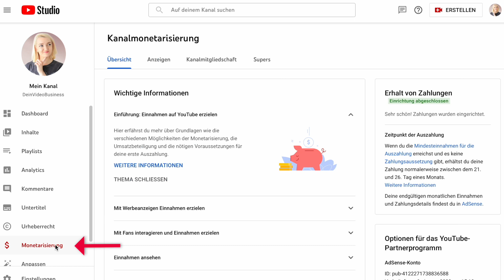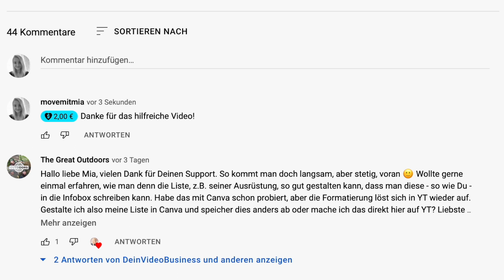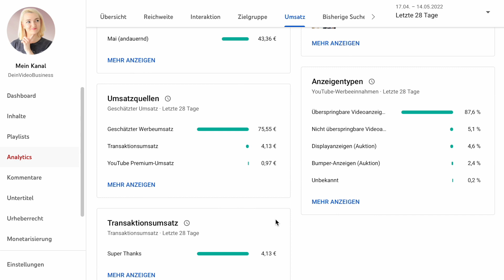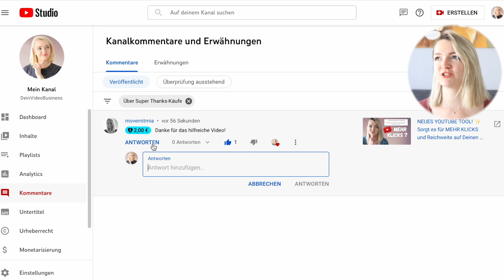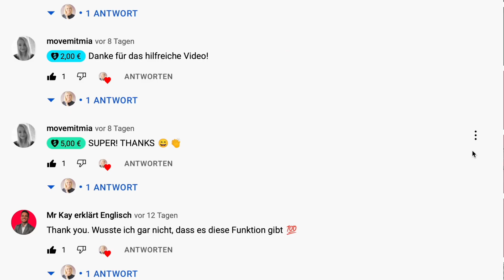Mit SUPER THANKS auf YouTube Geld verdienen... So geht's!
Wie du mit SUPER THANKS auf YouTube Geld verdienen kannst, zeige ich dir in diesem Video! :) Ich beantworte diese und weitere Fragen: Was ist Super Thanks? Wie kann ich Supers für meinen Kanal freischalten? Welche Voraussetzungen benötige ich um Geld mit YouTube zu verdienen? Was haben meine Zuschauer davon mich finanziell zu unterstützen? ...
Hast du die Funktion für dich Schin freischalten können?

💾 1 TB SSD
💾 5 TB Speicher
💾 Kamera Speicherkarte

🎥 Canon EOS 250D
🎥 Canon Objektiv 50mm
🎥 Großes Stativ
🎥 Tisch Stativ (Handy & Cam)

🎤 RØDE VideoMic NTG Mikrofon
🎤 RØDE Lavalier GO Mikrofon
🎤 BOYA Lavalier Mikrofon

💻 Macbook M1 2020
💻 Macbook Adapter

✂️ Final Cut Pro X (Schnittprogramm)

► ÜBER MICH
Hey ich bin Marlene und auf dem Kanal "DeinVideoBusiness" möchte ich DICH dabei begleiten aus deiner Leidenschaft eine eigene Marke und dein eigenes Video Business (mit Hilfe von YouTube) aufzubauen. Wenn du also auch deine Passion - das was du liebst zu tun - zu deinem Beruf machen möchtest (und/oder erfolgreicher YouTuber werden willst), dann vergiss nicht diesen Kanal zu abonnieren und wir packen das gemeinsam an!